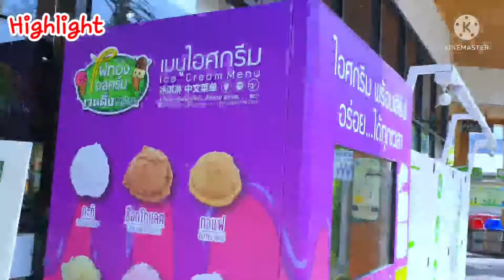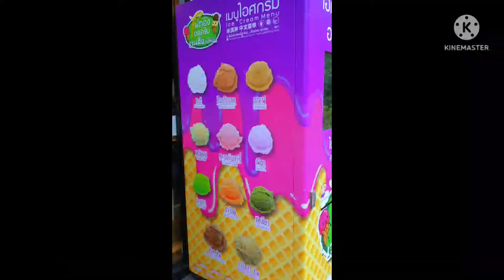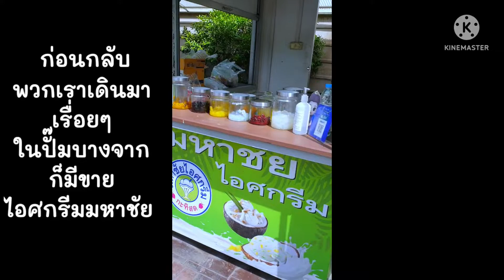พาไปชมปั๊มน้ำมันลอยฟ้า&ตู้ไอศกรีมไผ่ทองอัตโนมัติตู้แรกในไทย EP.79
ปั๊มน้ำมัน พาชิม ไอศกรีม ที่ปั๊มน้ำมันบางจาก62 มีสายจ่ายน้ำมันลอยฟ้า และมีบริการตั้งตู้ไอศกรีมไผ่ทองอัตโนมัติ ตู้แรกในไทยเลยนะคะ ซึ่งตั้งอยู่ในบริเวณด้านในปั๊มเลยคะ พวกเราก็ลองมาตามรีวิวที่มีคนไปทานไอศกรีมกดออกมาจากตู้กดได้เลยคะ ราคาถ้วยละ 35 บาท มีหลายรสชาติมากคะ ไม่ว่าจะเป็น ชาไทย ชาเขียว วนิลลา สตอเบอร์รี่ ช็อคโกแลต กาแฟ และอีกมายมายคะ แต่พอมาถึง..ตู้ไผ่ทองเวดดิ้ง สเตชั่น ปรากฎว่าเครื่องเสียErrerคะ คลิปนี้พวกเราเลยอดชิมไอศกรีมไผ่ทองในตู้กดเลยคะ
ไว้ค่อยมารีวิวใหม่นะคะ อ่อ..วันที่เรามาทำคลิปวันที่ 25 พค.65 คะ ซึ่งก่อนหน้านี้มีคนซื้อมาซื้อทุกวันต่อคิวเยอะมาก สาเหตุที่เครื่องเสียเพราะเครื่องใช้งานหนักมากคะ

 แต่ปัจจุบันนี้เครื่องใช้งานได้ตามปกติแล้วนะคะ  แต่สามารถเช็คจากเพจ ของไอศกรีมไผ่ทอง สเตชั่น ก่อนแวะมาก็ได้นะคะ

ไหนๆมาแล้วอากาศก็ร้อนมากมาย ก่อนกลับพวกเราเห็นมีร้านไอศกรีมมหาชัยอยู่ในปั๊มบางจากด้วยนะคะ ก็เลยได้ทานไอศกรีมเย็นๆชื่นใจเลยคะ หอมกะทิสดมากเลยคะ

ขอบคุณสำหรับทุกการติดตามรับชมและคอมเม้นท์นะคะ  ฝากเป็นกำลังใจให้พวกเราด้วยนะคะ